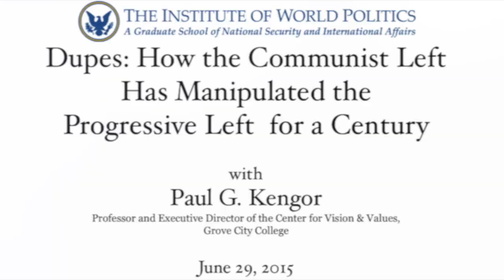Dupes: How the Communist Left Has Manipulated the Progressive Left for a Century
On Monday June 29, The Institute of World Politics welcomed Dr. Paul G. Kengor to discuss the topic of his recent book, Dupes: How the Communist Left Has Manipulated the Progressive Left for a Century. He presented aspects of his extensive research on the role of the "dupe" in modern American history, exploring how many progressives have been manipulated to aid the communist agenda.

While "dupe" may initially sound like a derogatory or rude terminology, its usage actually has historical and biblical precedent, noted Dr. Kengor. It was utilized throughout the Cold War by the Soviets as they developed a propaganda strategy to sell communism to the Western world. A dupe is an innocent individual with no malicious intent who is manipulated to aid and abet the opponent unwittingly. Because the progressive left ideology was most similar to that of communism, they were found to be an easy target for deception. In the 1930s, the United States Communist Party amounted to less than 100,000 people. In need of larger numbers to gain any sort of political leverage, communists resorted to duping progressives in an attempt to take down the West through cultural disruption.

Dr. Kengor's first example of such a case was John Dewey, otherwise known as the father of United States education and renowned as an influential progressive icon. Coincidentally, the Bolsheviks were also great fans of Dewey's work, and used his teachings as a blueprint for the Soviet educational system. Beginning in 1918, at the height of the Russian Revolution, Dewey's books began to be published in Russian. The admiration between Dewey and the Russians was mutual, and in the 1920s he made a pilgrimage to experience the Bolshevik culture himself. He was reportedly "impressed by the orderly and safe characteristic of life in Moscow", saying that life goes on with "regularity, safety, and decorum" following the "great success" that was the Bolshevik Revolution, just as the Soviets had hoped.

Margaret Sanger, the founder of Planned Parenthood, was similarly taken by the display of the Potemkin villages created by the Soviets. Sanger was actually a proponent of birth control for the purpose of racial eugenics, and met with the KKK on several occasions concerning the potential for "racial improvement" via birth control. In the 1920s, the Soviets legalized both abortion and divorce and the rates of both skyrocketed. The number of abortions was appalling, said Dr. Kengor, but the Soviets claimed that as soon as their economic and social plans were realized, birth control and contraception would be unnecessary. Sanger fell for this logic, believing that a functioning communist society would ensure the happiness of every child, effectively acting as a dupe for communist ideals.

Dr. Kengor next addressed Frank Marshall Davis, a mentor to Barack Obama in the 1970s. According to Kengor, Davis joined the Communist party in Chicago following the Hitler-Stalin pact and testified concerning their activity in Congress in the 1950s, providing advice and influence tainted by the Communist party agenda.  Kengor also cited the American Peace Mobilization in Chicago in 1940 as an organization which similarly has a progressive left façade but is run by communist undercurrents.

In the question and answer period Dr. Kengor responded to concerns about numerous and at times controversial topics. Among these were the application of his ideas to issues recently highlighted by the media, including the racially motivated shootings in Charleston, the erosion of the traditional marriage structure by the recent Supreme Court decision, the manipulation of mainstream media for various political agendas, and the goal of effectively demonstrating Christian charity.

Dr. Kengor is a professor of political science and the Executive Director of The Center for Vision & Values at Grove City College in Pennsylvania. He is a New York Times bestselling author of multiple books, his articles have appeared in various publications, and he has frequently contributed to MSNBC, C-SPAN, NPR, the BBC, PCN-TV, EWTN, and FoxNewsChannel. He is a visiting fellow at the Hoover Institution on War, Revolution and Peace at Stanford University, and holds a doctorate from the University of Pittsburgh's Graduate School of Public and International Affairs and his Master's degree from American University's School of International Service. He is well-known as an authority on several subjects including Ronald Reagan, the Cold War, and Communism.

Video by Harrison Reiff